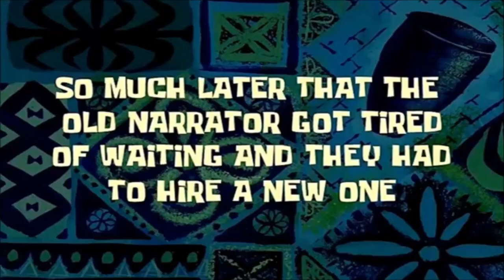WWE 2K23 Women's MyRise Legacy EP 1 - "God Mode Molly Holly"